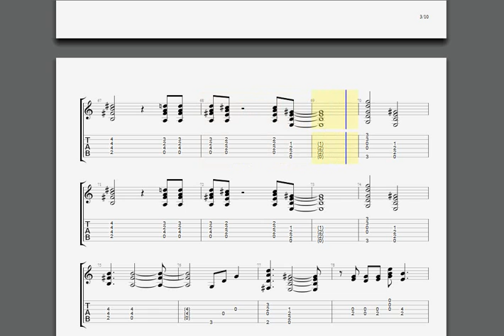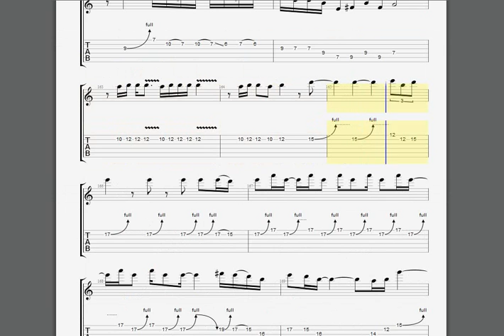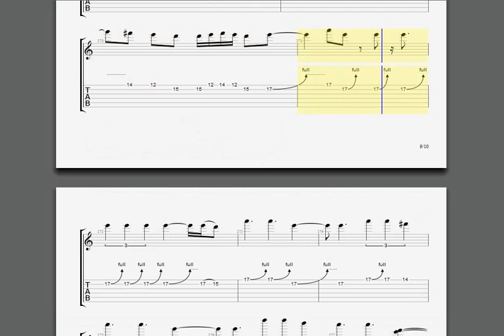ACDC For Those About To Rock Guitar 1 tab